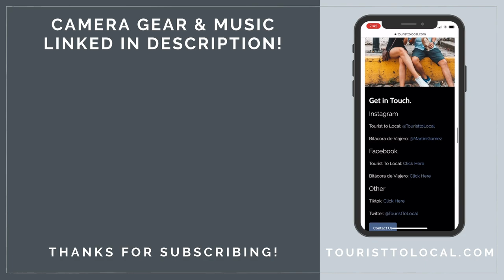50 Random Facts about Juliana!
Get to know Juliana, one of the co-hosts of Tourist to Local!

Includes access to private facebook group, monthly income reports, behind the scenes content, and more

1. Looking for high-quality and affordable basics for your wardrobe? Shop my favorite store, Everlane.